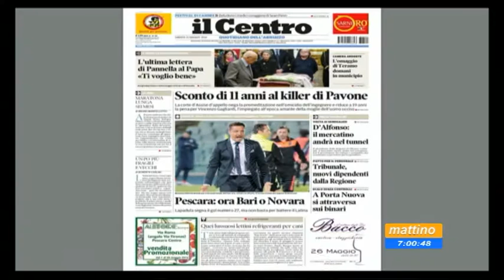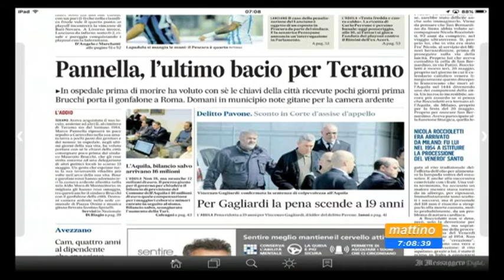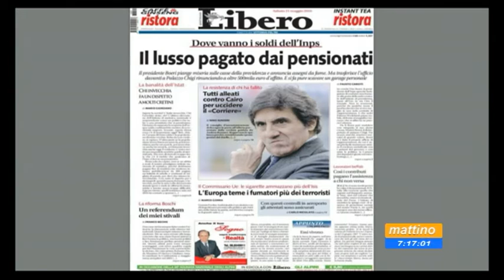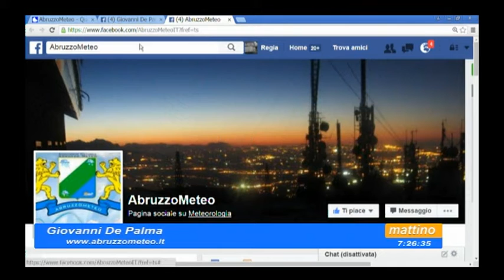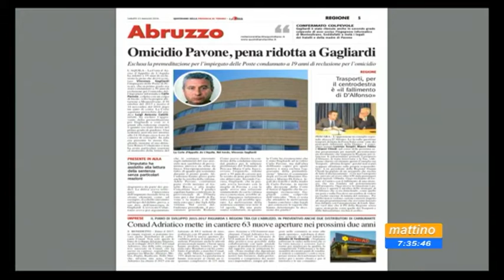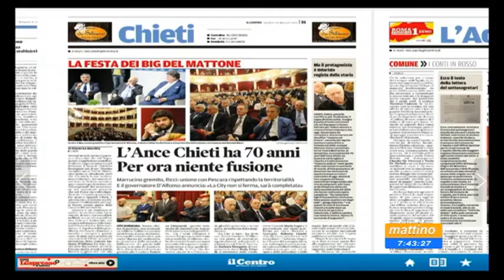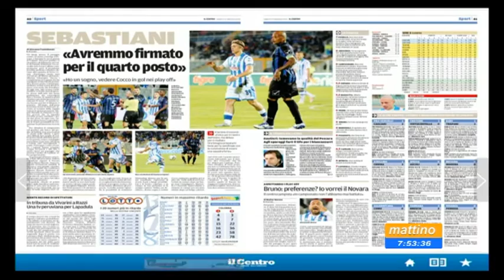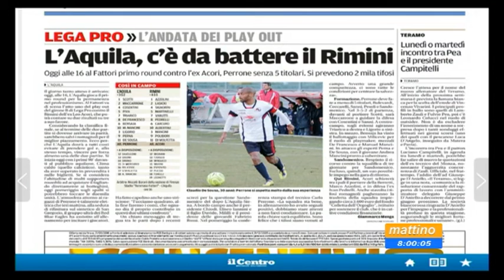Mattino 6 Rassegna stampa Sabato 21 maggio 2016